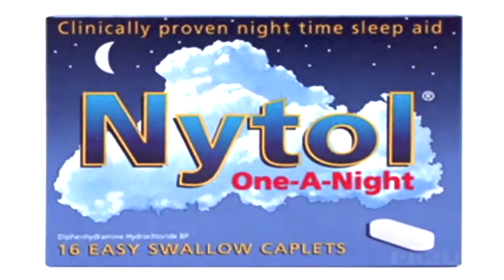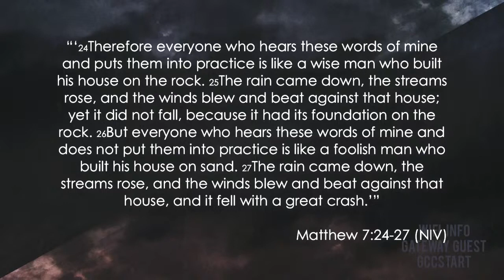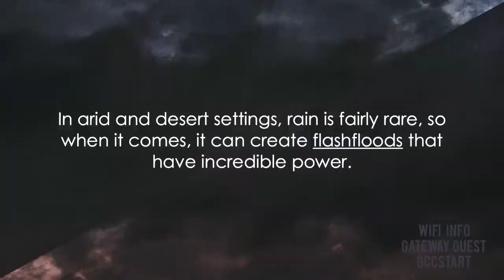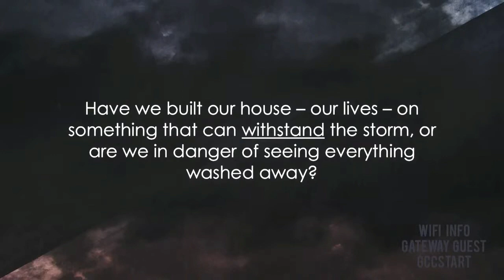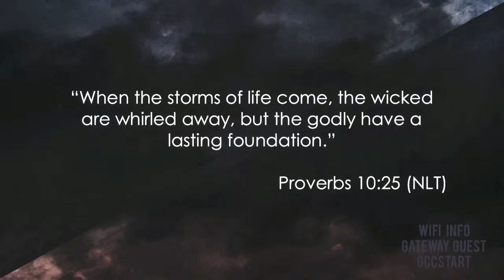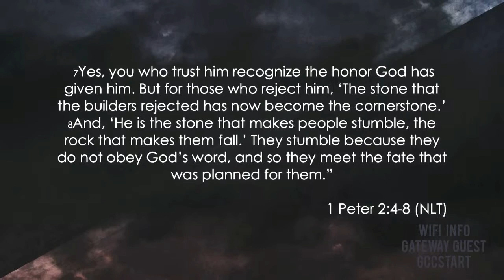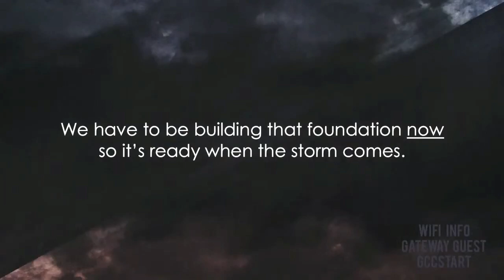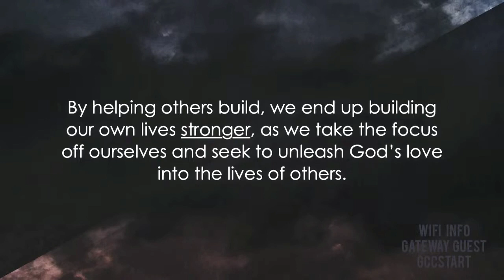Heaven on Earth - Who Has Authority in Your Life (Sunday, March 1, 2020)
Throughout Jesus’ Sermon on the Mount and this series, we’ve seen Jesus painting us a picture of what life in the Kingdom of Heaven looks like, and what it can begin to look like here on earth. But, as today’s passage shows us, we won’t experience heaven on earth because we’ve read it or know what is taught. We’ll only experience it as we live it, as we allow Jesus to be King and Lord and the final authority in our lives, whom we obey!